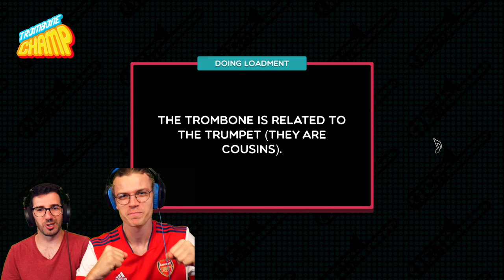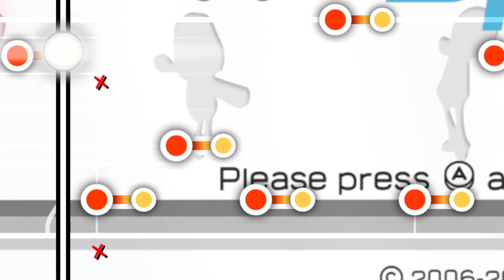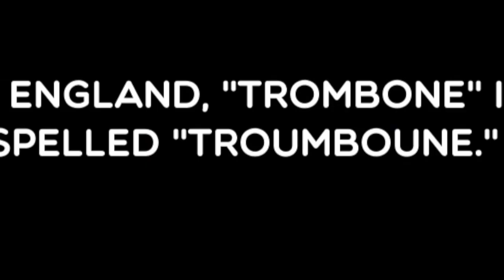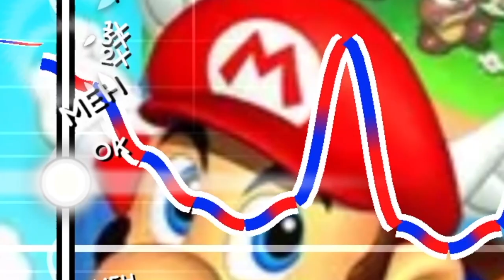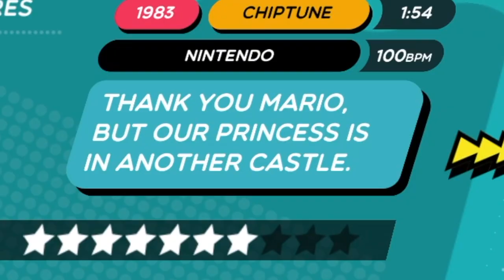Butchering Nintendo songs on Trombone Champ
We are so sorry.